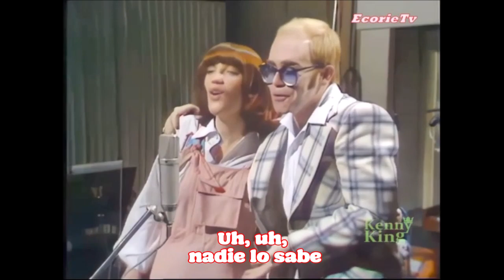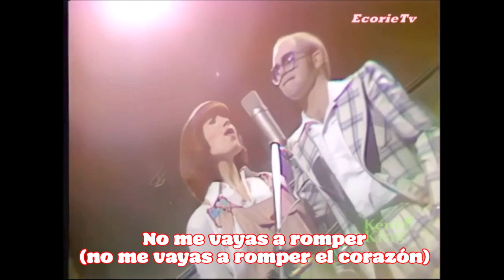EcorieTv-Don't Go Breaking My Heart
EcorieTv